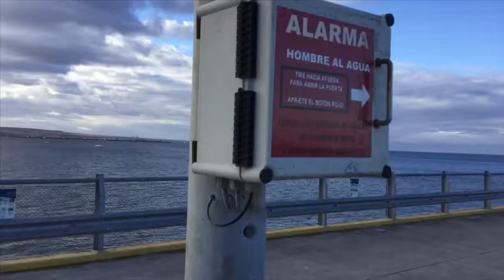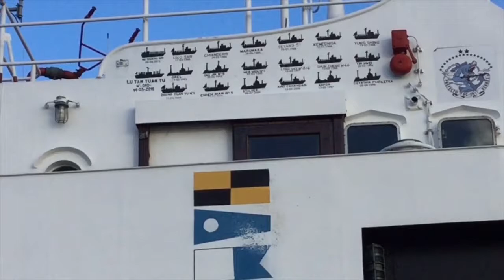Muelle Luis Piedrabuena, Puerto Madryn